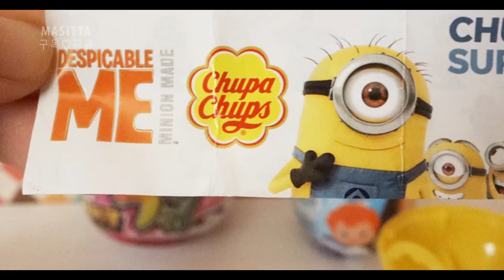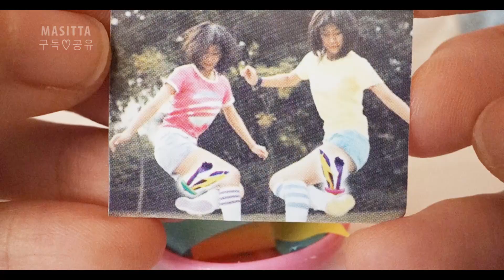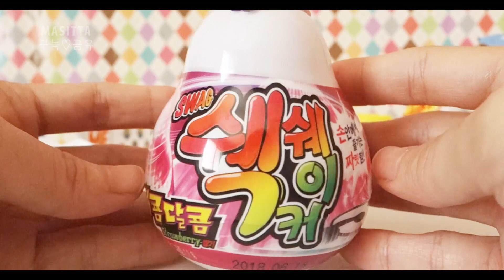티피프렌즈 꼬마볼, 새콤달콤 쉑쉐이커, 츄파츕스 미니언즈 알장난감, various surprise eggs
다양한 장난감들,  타요 미니카, 서프라이즈 졸리, 소피루비 보석반지, 킨더조이 상자, 큐티 프렌즈, 포켓몬 피규어, 고양이 연필깎이, various eggs

다양한 장난감들, 다이노 클레이, 포켓몬스터 몬스터볼, 빅베이비팝, 워터 다이노스, 매직 부풀어 구슬, 케익뽑기 지우개, 룰렛게임, 마이리틀포니, surprise toys

자이니 알장난감 24개, 토이스토리, 스파이더맨 서프라이즈,  zaini surprise eggs unboxing

알록달록 워터 다이노스 공룡 총집합 16알 한박스, chupa chups water dinos 16 eggs
레고닮은 젤리, 말랑쫀득 젤리블록, 곤충퍼즐, 마블 어벤져스 헐크, jelly block, beetle toy, marvel avengers hulk figure

토이플레이 미스테리 박스,토이플레이 포켓몬,모아블럭 긴급구조대,초코 에그킹,꼬마볼,킨더조이 슈퍼배드, egg king, mystery box

킨더조이 신제품 겨울왕국, 프린세스 24알 알까기, kinder disney princess, frozen 24eggs
다양한 장난감들 개봉, 새콤달콤 쉑쉐이커, 캐리와 캐빈 사람블럭, 키즈팝, 곤충퍼즐, 나노블럭, 공룡들, various unboxing toys

구독하시면 새로운 장난감영상을 받아보실 수 잇습니다.